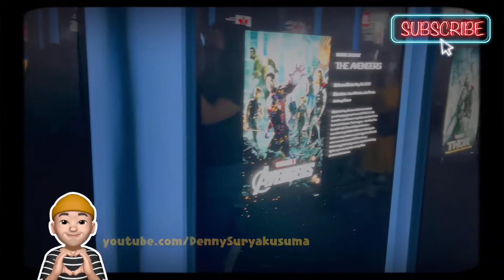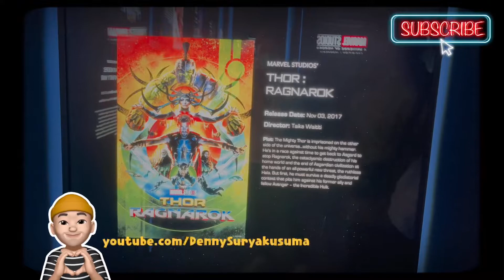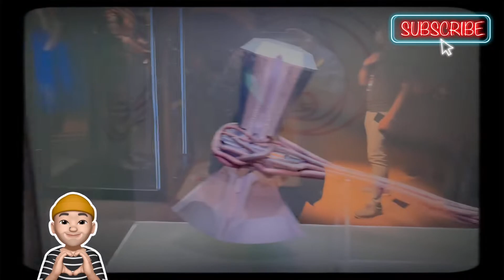Keseruan Marvel Studio Exhibition Indonesia di Pondok Indah Mall 3 bisa lihat Iron Man dan Avengers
It’s time to assemble.

Marvel Studios: A Universe of Heroes arrives in Pondok Indah Mall 3, Jakarta start from 3 June - 14 September 2022. Experience the largest Marvel exhibition ever presented in Southeast Asia and step into an immersive, multi-sensory experience that chronicles unforgettable moments from the Marvel Cinematic Universe. Are you ready?

Get your tickets now at Tiket.com. Find out more about

Ticket partner @tiketcom
Telecom Partner @telkomsel
Fuel Partner @shell_indonesia
Airline partner @garuda.indonesia
Media partner @detikcom
Content partner @tiktokofficialindonesia
Venue partner @pondokindahmall.id
Hospitality partner @intercontinentaljakarta
Developed by @beast_kingdom
Organized by @visindotama.id